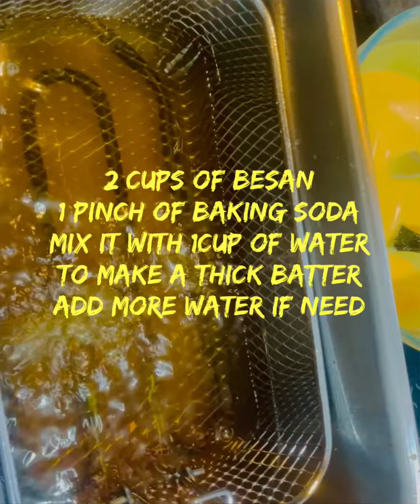Sweet Dorbesh ❤️দরবেশ#famous bengalisweets in netherlands|sweetlovers#@sonalivibes6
In this video I will show you how to make perfect bengali Dorbesh ❤️দরবেশ#famous bengalisweets in netherlands
How to make darbesh easily at home|how to make bengali sweets at home|dorbesh bananor sohoj podhoti| how to make darbesh without food colour |how to make perfect bundi and darbesh at home bengali|bengali sweets

How to make sweet dishes

How to make darbesh easily at home|
how to make bengali sweets at home|
dorbesh bananor sohoj podhoti|
how to make darbesh without food colour |
how to make perfect bundi and darbesh at home bengali|bengali sweets